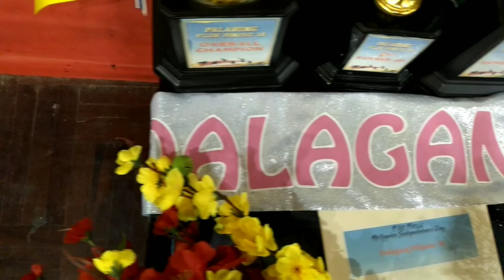Filipinos in Thailand Celebrated the Philippine Independence Day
This video was taken last June 16th, 2019.
This was held during the closing and awarding program of the Palarong Pilok Pinoyz 2019.

Philippine Independence Day is held in the 12th of June every year.